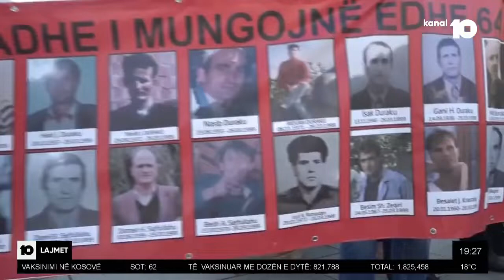Familjarët e të pagjeturve, të zhgënjyer me qeverinë, thonë se s’po shohin përparim